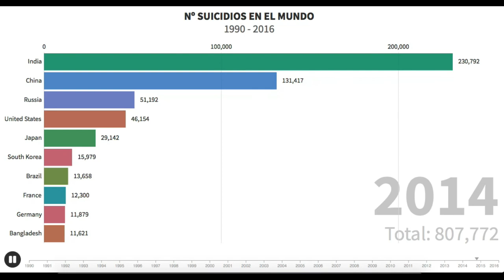Ranking de Suicidios a nivel Mundial.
En este video veras número total de muertes estimadas por lesiones autoinfligidas.